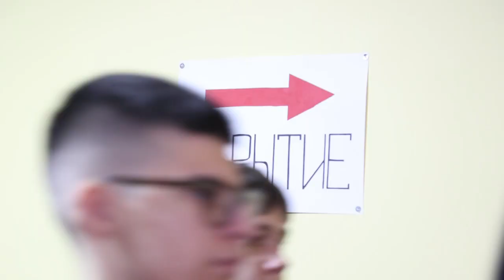Без паники: в Щёлковском колледже объектовая тренировка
Сценарий включал в себя отработку эвакуации студентов и преподавателей по сигналу «Внимание всем! Воздушная тревога» из учебных помещений колледжа и их сосредоточение во временных укрытиях